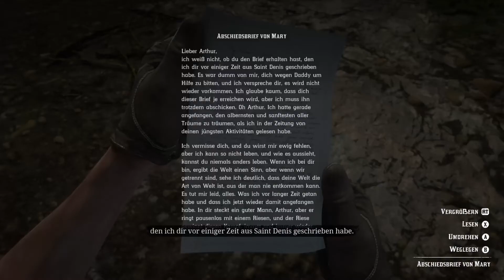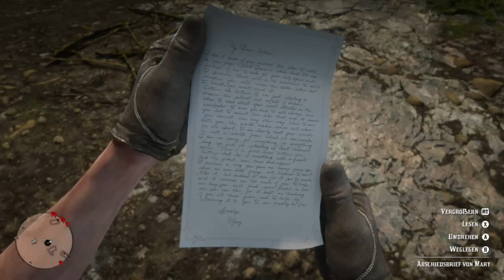Red Dead Redemption 2 Mission: Auf Wiedersehen, Lieber Freund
Wir spielen  heute : Auf Wiedersehen, Lieber Freund